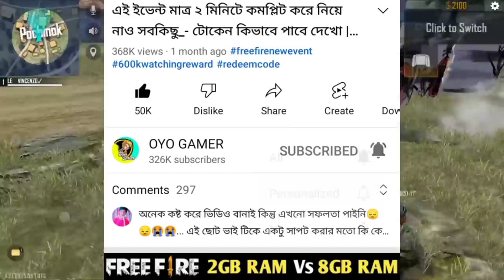FREEFIRE NEW UPDATE | WHY GAME IS NOT OPENING ? |OB 40 UPDATE | FIFA NEW UPDATE | MAINTENANCE BREAK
FF NEW UPDATE - FREE FIRE NEW UPDATE 31 MAY |31 MAY FREE FIRE NEW EVENT | OB 40 UPDATE FREE FIRE | FIFA NEW UPDATE

MAINTENANCE BREAK

Ob 40 update free fire- para SAMSUNG,A3,A5,A6,A7,J2,J5,J7,S5,S6,S7,S9,A10,A20,A 40,A50

31 MAY maintenance break free fire
free fire maintenance break problem
why freefire not opening
mainteance update freefire

Ob 40 UPDATE FREE FIRE FULL DETAIL'S
1. free fire new event
2. free fire new update
3. new event free fire
4. free fire
5. tonight update of free fire
6. new update free fire
7. free fire new event today
8. ob  40 update free fire
9. ob  40 new update free fire
10. free fire new update ob  40
11. free fire new update tamil
12. garena free fire
13. free fire new update kab aayega
14. ob 40 update free fire
15. free fire ob 40 update
16. ob  40 update date free fire
17. new update in free fire
18. free fire bangladesh server
19. aj rat 12 tar update free fire
20. free fire tonight update

FREE FIRE 31 MAY UPDATE FULL DETAILS
1. free fire new update
2. free fire 31 MAY update
3. new update free fire
4. free fire 31 MAY new update
5. free fire new event
6. free fire new update 31 MAY
7. 31 MAY update free fire
8. 31 MAY free fire
9. free fire 31 MAY
10. free fire 31 MAY ob 40 update
11. free fire 31 MAY patch update
12. free fire new event 31 MAY
13. free fire 31 MAY new event
14. ob 40 update free fire
15. free fire ob 40 update
16. new event free fire
17.31 MAY free fire new update
18. free fire
19. free fire new update 2023
20. free fire new update today.

MORE QUESTIONS ABOUT FREE FIRE NEW EVENT TODAY
HOW TO COMPLETE 31 MAY NEW EVENT FREE FIRE
1. free fire new event
2. ff new event
3. free fire new event today
4. new event free fire
5. ff new event today
6. new event
7. new event ff
8. today free fire new event
9. free fire new event 2023
10. free fire today new event
11. free fire new events
12. freefire new event
13. new event freefire
14. new event in free fire
15. freefire new today event
16. freefire today new event
17. new event free fire today
18. new event in free fire today
19. today new event in free fire
20. new today event freefire
21. free fire event
22. new event free fire india server

1. free fire new update
2. ob 40 update free fire
3. free fire ob  40 update
4. free fire
5. free fire ob 40update
6. free fire new update kab aayega
7. free fire ob 40update kab aayega
8. ob  40 update free fire
9. ob  40 update date free fire
10. ob  40 new update free fire
11. free fire ob  40 update date
12. free fire ob 40 update date
13. free fire new update ob  40
14. free fire ob  40 update full details
15. free fire ob  40 update kab aayega
16. ob 40update in free fire
17. ob 40 advance server free fire
18. free fire new event

1.Garena Free Fire Indonesia Live
2.Garena Free Fire Brazil Live
3.Garena Free Fire Brasil Live
4.Garena Free Fire India Live
5.Garena Free Fire Singapore Live
6.Garena Free Fire Thailand Live